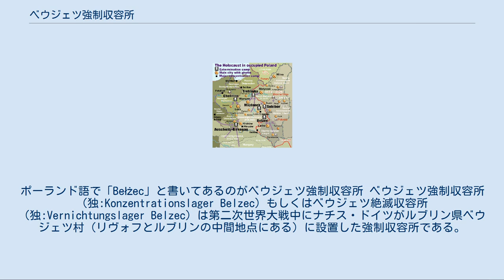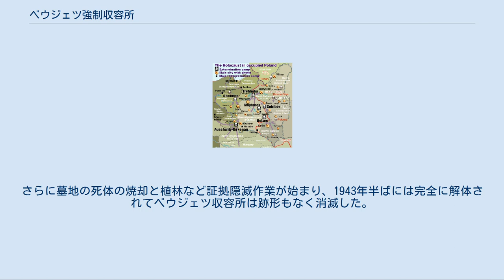ベウジェツ強制収容所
ポーランドのホロコースト地図。
ポーランド語で「Bełżec」と書いてあるのがベウジェツ強制収容所 ベウジェツ強制収容所（独:Konzentrationslager Belzec）もしくはベウジェツ絶滅収容所（独:Vernichtungslager Belzec）は第二次世界大戦中にナチス・ドイツがルブリン県ベウジェツ村（リヴォフとルブリンの中間地点にある）に設置した強制収容所である。
ラインハルト作戦に基づく三大ユダヤ人絶滅収容所の一つである（他の二つはソビボル強制収容所とトレブリンカ強制収容所）。
三つの絶滅収容所の中では最初に作られ、他の二つの絶滅収容所のモデルともなった。
開設から閉鎖までのわずか1年の間に40万人にも及ぶユダヤ人をはじめとして、ロマ民族・ポーランド人政治犯などが大勢ここで殺害された。
「ベウジェッツ」「ベウゼツ」「ベウゼッツ」「ベルゼク」「ベルゼック」などの表記も散見される。
 ルブリン地区SS警察高級指導者オディロ・グロボクニク親衛隊上級大佐（当時）が親衛隊全国指導者ハインリヒ・ヒムラーの命を受けて建設を開始した。
ベウジェツが選ばれたのはひと気がなく、鉄道に近い場所であったためであった。
ベウジェツ駅から分岐した線路を300メートルほど進んだところにベウジェツ強制収容所の入り口が存在した。
1941年11月から建設が開始され、翌12月に完成した。
ベウジェツの初代所長には後に三大絶滅収容所総監となるクリスティアン・ヴィルトが就任した。
後に「ラインハルト作戦」と名付けられることになるポーランドユダヤ人絶滅作戦のための三大絶滅収容所の最初の収容所であった。
ベウジェツに移送されてくる者はガリツィア、クラカウ地域、ルブリン地域からの者が多い。
 1942年2月末に移送されてきたユダヤ人を使ってガス室実験が行われた。
はじめ一酸化炭素が試用されたが、続いて試された戦車の排気ガスを管を通してガス室に流し込むやり方の方が良いと判断して以降ベウジェツではこの方法でガス殺が行われることとなった。
絶滅作戦に拍車がかかったのは1942年7月から11月にかけてであった。
1942年7月19日にハインリヒ・ヒムラーが、年内に総督府のユダヤ人は全員殺害するようにと各絶滅収容所所長に命令したためであった。
 収容所には2ブロック存在し、1ブロックは囚人の到着にかかる事務を担当する場所であり、囚人から衣服や荷物をはぎ取り保管するための場所であった。
そして2ブロックに10個のガス室が存在し、他に共同墓地や死体の搬送作業などに当たる労務囚人の住居スペースなども存在した。
 絶滅収容所であったベウジェツは一般の作業場を設けなかったため収容所としては狭く、縦275メートル、横263メートルのほぼ正方形型の収容所だった。
5か所の監視塔が存在し、機関銃が常にガス室へ向かう囚人たちに狙いをつけていた。
看守は20名から30名程度の親衛隊員と60名から80名程度のウクライナ義勇軍の兵士で構成された。
看守たちは収容所内ではなくベウジェツ駅の付近に住居を持ちそこで暮らしていた。
 1942年末になるとポーランドにおけるユダヤ人社会がほぼ壊滅し、またアウシュヴィッツ＝ビルケナウ強制収容所が巨大化したため、ベウジェツの必要性は薄れ、1942年12月をもって活動を停止した。
他の三大絶滅収容所に先がけての活動停止だった。
さらに墓地の死体の焼却と植林など証拠隠滅作業が始まり、1943年半ばには完全に解体されてベウジェツ収容所は跡形もなく消滅した。